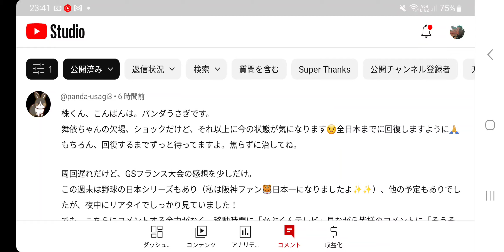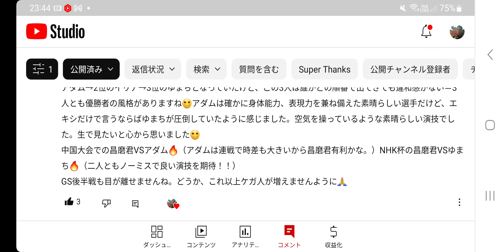「鍵山優真」×「○○」そして今、ベルギーフィギュア界が凄く注目され始めたようです